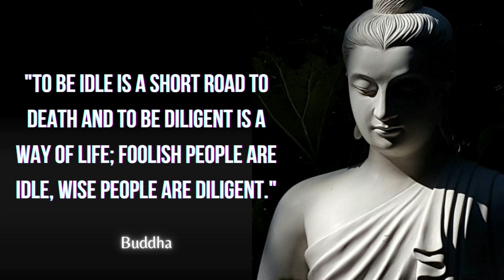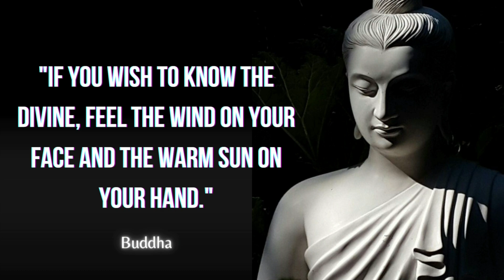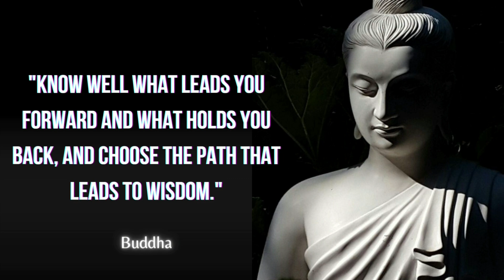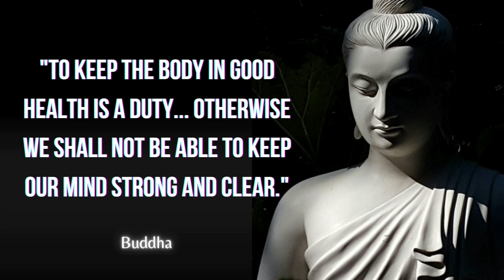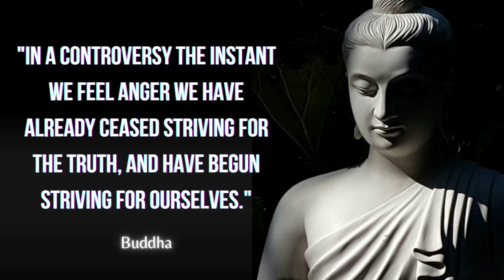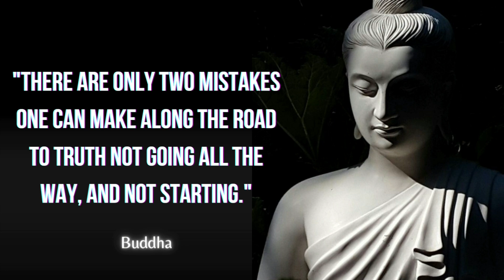Powerful buddha quotes that can bring peace to your life | Gautam Buddha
The Buddha was a prince born into a royal Hindu family. His family tried to shield him from suffering, but at age 29, the Buddha left his palace and encountered a sick person, an old person, a corpse, and an ascetic. Buddha decided to avow his princely life and become an ascetic. However, according to the legend, he did not reach enlightenment until meditating at the Bodhi tree for 49 days. Upon awakening, the Buddha realized the cause of suffering and the way out of it, insights which he would spend the rest of his life teaching and which would form the basis of the Buddhist religion.

for more amazing videos 📹 and for more information and knowledge.

Copyright info :
We provide the information for review and educational purpose.